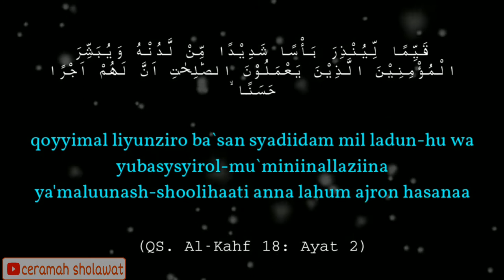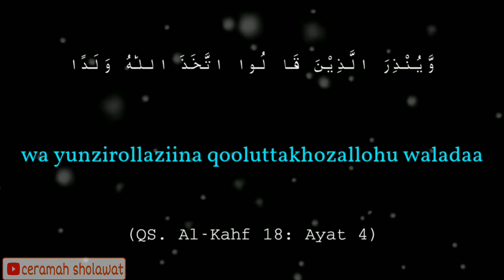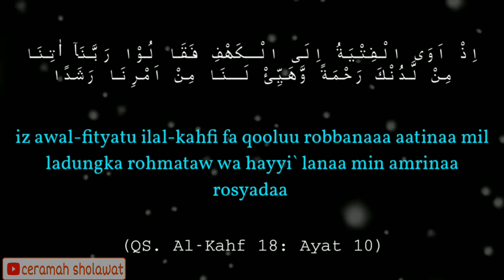Ngaji surah al kahfi 1-10 | al kahfi 1 sampai 10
Berikut di video tentang Ngaji surah al kahfi 1-10 atau al kahfi 1 sampai 10
Dan di bawah ini adalah 10 ayat pertama surat Al Kahfi:

1. اَلْحَمْدُ لِلّٰهِ الَّذِيْٓ اَنْزَلَ عَلٰى عَبْدِهِ الْكِتٰبَ وَلَمْ يَجْعَلْ لَّهٗ عِوَجًا ۜ
Latin: al-ḥamdu lillāhillażī anzala 'alā 'abdihil-kitāba wa lam yaj'al lahụ 'iwajā

2. قَيِّمًا لِّيُنْذِرَ بَأْسًا شَدِيْدًا مِّنْ لَّدُنْهُ وَيُبَشِّرَ الْمُؤْمِنِيْنَ الَّذِيْنَ يَعْمَلُوْنَ الصّٰلِحٰتِ اَنَّ لَهُمْ اَجْرًا حَسَنًاۙ
Latin: qayyimal liyunżira ba`san syadīdam mil ladun-hu wa yubasysyiral-mu`minīnallażīna ya'malụnaṣ-ṣāliḥāti anna lahum ajran ḥasanā

3. مَّاكِثِيْنَ فِيْهِ اَبَدًاۙ
Latin: mākiṡīna fīhi abadā

4. وَّيُنْذِرَ الَّذِيْنَ قَالُوا اتَّخَذَ اللّٰهُ وَلَدًاۖ
Latin: wa yunżirallażīna qāluttakhażallāhu waladā

5. مَّا لَهُمْ بِهٖ مِنْ عِلْمٍ وَّلَا لِاٰبَاۤىِٕهِمْۗ كَبُرَتْ كَلِمَةً تَخْرُجُ مِنْ اَفْوَاهِهِمْۗ اِنْ يَّقُوْلُوْنَ اِلَّا كَذِبًا
Latin: mā lahum bihī min 'ilmiw wa lā li`ābā`ihim, kaburat kalimatan takhruju min afwāhihim, iy yaqụlụna illā każibā

6. فَلَعَلَّكَ بَاخِعٌ نَّفْسَكَ عَلٰٓى اٰثَارِهِمْ اِنْ لَّمْ يُؤْمِنُوْا بِهٰذَا الْحَدِيْثِ اَسَفًا
Latin: fa la'allaka bākhi'un nafsaka 'alā āṡārihim il lam yu`minụ bihāżal-ḥadīṡi asafā

7. اِنَّا جَعَلْنَا مَا عَلَى الْاَرْضِ زِيْنَةً لَّهَا لِنَبْلُوَهُمْ اَيُّهُمْ اَحْسَنُ عَمَلًا
Latin: innā ja'alnā mā 'alal-arḍi zīnatal lahā linabluwahum ayyuhum aḥsanu 'amalā

8. وَاِنَّا لَجَاعِلُوْنَ مَا عَلَيْهَا صَعِيْدًا جُرُزًاۗ
Latin: wa innā lajā'ilụna mā 'alaihā ṣa'īdan juruzā

9. اَمْ حَسِبْتَ اَنَّ اَصْحٰبَ الْكَهْفِ وَالرَّقِيْمِ كَانُوْا مِنْ اٰيٰتِنَا عَجَبًا
Latin: am ḥasibta anna aṣ-ḥābal-kahfi war-raqīmi kānụ min āyātinā 'ajabā

10. اِذْ اَوَى الْفِتْيَةُ اِلَى الْكَهْفِ فَقَالُوْا رَبَّنَآ اٰتِنَا مِنْ لَّدُنْكَ رَحْمَةً وَّهَيِّئْ لَنَا مِنْ اَمْرِنَا رَشَدًا
Latin: iż awal-fityatu ilal-kahfi fa qālụ rabbanā ātinā mil ladungka raḥmataw wa hayyi` lanā min amrinā rasyadā

Sementara itu Membaca atau menghafal surat al kahfi 1-10 juga sunnah dari Nabi Muhammad SAW. Dengan membaca ayat tersebut, seseorang akan diberkahi cahaya antara dia dan Kakbah.

Diriwayatkan dari Darda' radhiyallahu 'anhu dalam Hadits Riwayat Muslim nomor 809, Rasulullah shallallahu 'alaihi wa sallam bersabda,

مَنْ حَفِظَ عَشْرَ آيَاتٍ مِنْ أَوَّلِ سُورَةِ الْكَهْفِ عُصِمَ مِنَ الدَّجَّالِ

Artinya: Siapa yang menghafal sepuluh ayat pertama dari surat Al-Kahfi, maka ia akan terlindungi dari Dajjal (fitnah).